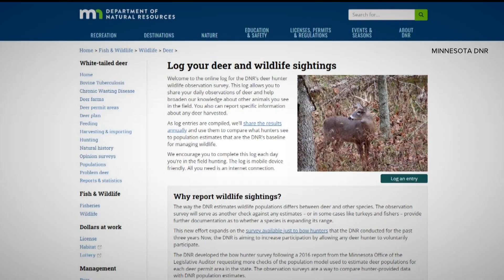DNR launches new online tool where hunters can log their hunts and help track the state's deer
The DNR is asking deer hunters to become volunteer researchers by providing information about the animals they see during their hunts.